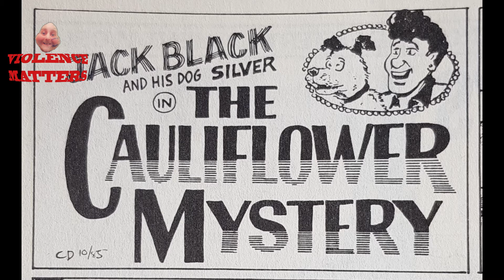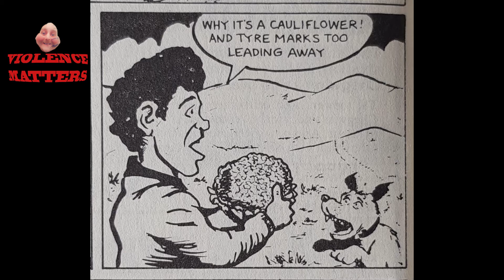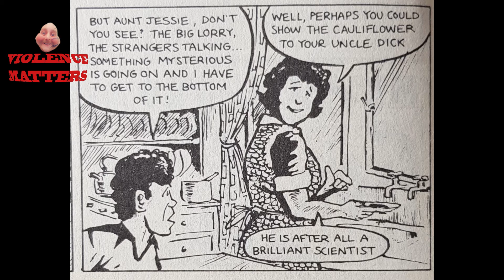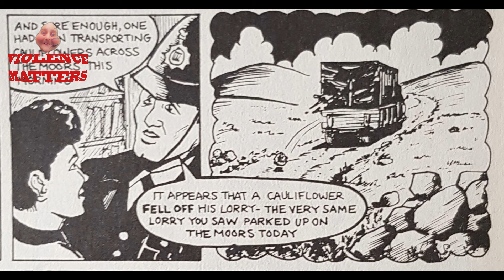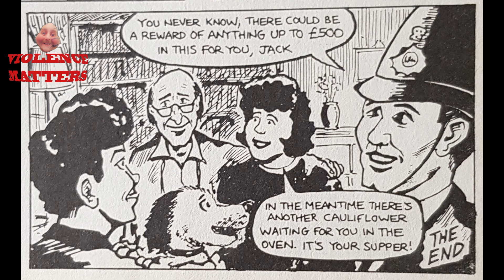Jack Black In The Cauliflower Mystery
Jack Black and his dog Silver investigate a mystery together.
Featuring the voices of my wife and Lee Schofield.
From the anals of Viz.